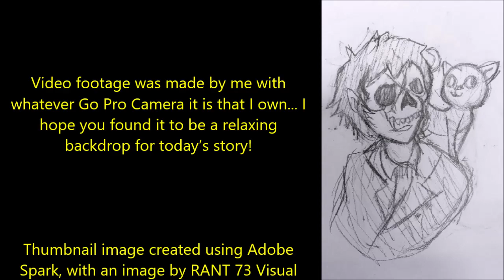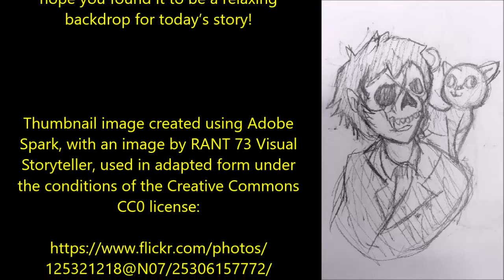"We’ve been Stationed on the Moon since 1988: There's a Reason it’s been a Secret" | CREEPYPASTA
''After they firmly strapped us in, I took a moment to relax, and enjoy the final minute of Earth's gravity before takeoff...''

Today’s phenomenal tale of terror is ‘We’ve been stationed on the moon since 1988: There's a reason it’s been a secret’, an original work by Richard Saxon, kindly shared directly with me via his sub-r-ddit and narrated here for you all with the author’s kind permission.

End credits music by the wonderfully talented Tanner Stokes. Used here with his Express permission.